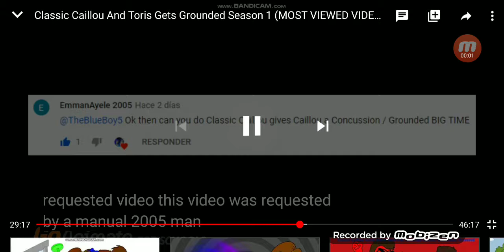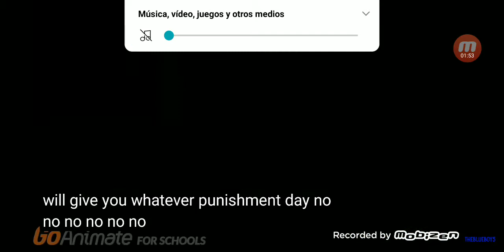classic Caillou give Caillou a concussion / grounded